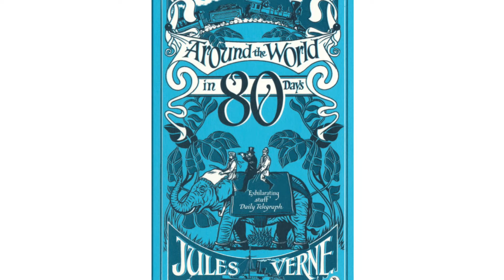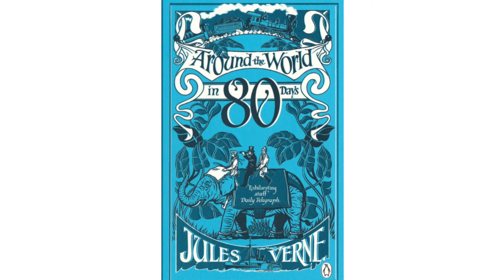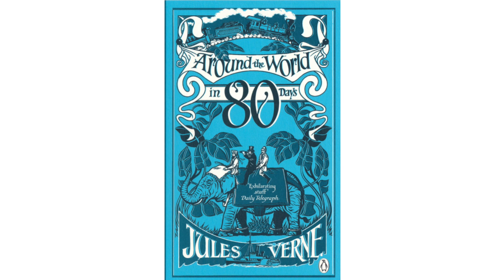Around the World in 80 Days by Jules Verne | Chapter 12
12th chapter of Around the World in 80 Days (YEEEA)